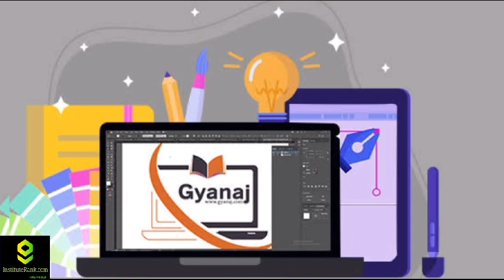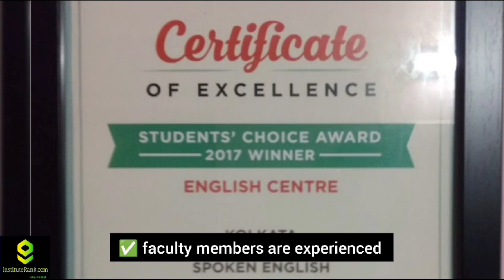BEST IELTS COACHING IN KOLKATA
BEST IELTS COACHING IN KOLKATA | TOP IELTS COACHING IN KOLKATA